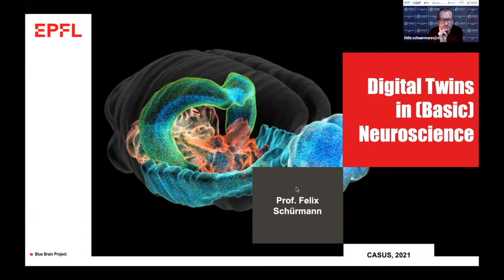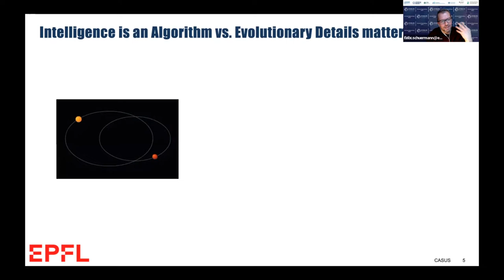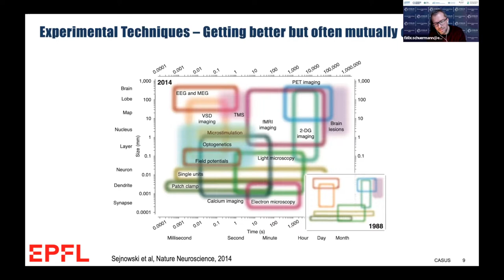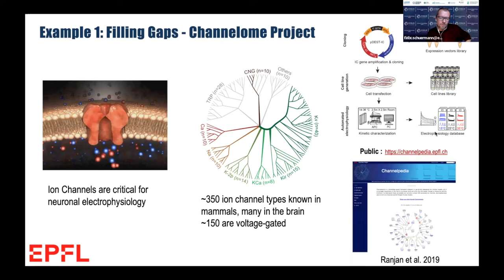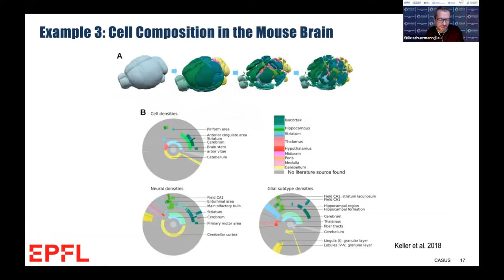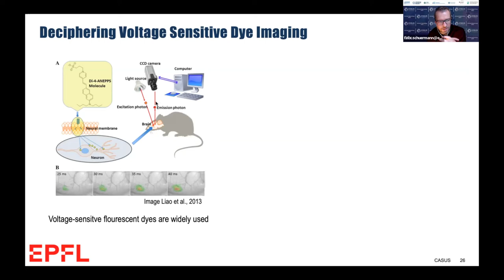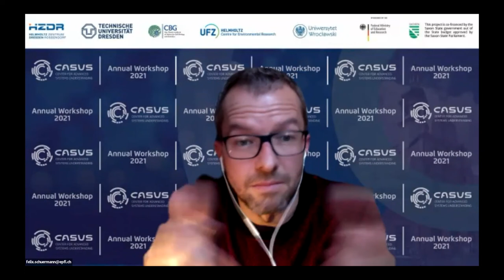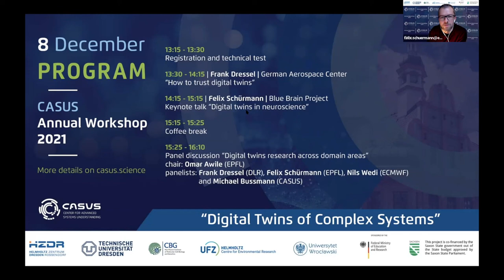CASUS Annual Workshop | Felix Schürmann | 2021-12-08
TITLE: Digital twins in neuroscience

ABSTRACT
Biologically detailed digital models of brain tissue, digital twins, aim at complementing experimental and theoretical approaches to study the brain. They represent a data-driven computational framework capable of absorbing the brain’s diversity and heterogeneity and enabling in silico experimentation. However, not only is the brain a highly complex system but also are we faced with the difficulty to measure it holistically and simultaneously, our experimental account is thus vastly incomplete. Creating faithful digital twins thus requires specialized computational methods that allow the building of dense brain tissue models from sparse data. For problems such as the building of biophysically detailed neuronal models, we were able to devise advanced optimization algorithms yielding some of the most faithful models to date. In other cases, such as the microconnectome, we developed first principle computational methods that derive dense parameters by predicting the connectome from neuronal structure and other data. These methods provide fundamental insights into our state of knowledge of the brain and yield some of the most accurate digital twins of brain tissue. With the help of supercomputers and massively-parallel simulation software, they represent a unique way to study the complex nature of the brain and the multi-scale nature of brain signals in health and disease.

Prof. Felix Schürmann studied physics at the University of Heidelberg, Germany, supported by the German National Academic Foundation. Later, as a Fulbright Scholar, he obtained his Master’s degree in Physics from SUNY at Buffalo, USA, on simulating quantum computers. He received his Ph.D. at the University of Heidelberg, Germany, under the supervision of the late Karlheinz Meier. For his thesis he co-designed an efficient implementation of a neural network in hardware.

Since 2005 he is involved in EPFL’s Blue Brain Project, where he oversees all computer science research and engineering to enable reconstruction and simulation of brain tissue models at unprecedented scale and detail. Since he strongly believes that the futures of neuroscience and computing are entangled, he also directs his own research group to rethink today’s simulation capabilities and leverage neuroscience for future computing.

Untermarkt 20
D-02826 Görlitz